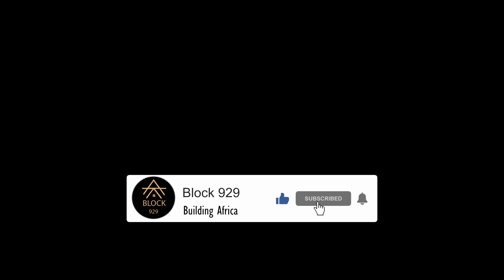An exclusive interview with Kelvin Mpande, a TAX expert in Malawi